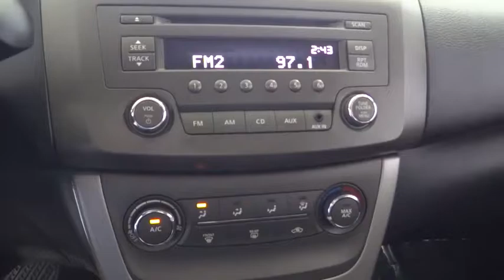2014 Nissan Sentra Costa Mesa, Huntington Beach, Irvine, San Clamente, Anaheim, CA PN1298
Ride is well sorted. Gets unbelievable mileage. This is a 2014 Sentra with only 35884 miles. This vehicle is Super Black with Charcoal interior and is in righteous condition. ONE OWNER AND CLEAN CARFAX!!Confused about which vehicle to buy? Well look no further than this attractive-looking 2014 Nissan Sentra. Want to save some money? Get the NEW look for the used price on this one owner vehicle. Previous owner purchased it brand new and it still looks like the day it rolled off the lot! It is nicely equipped.We choose to take the stress out of the purchasing process. We work with third party sites to determine what is a fair price for our customers to ensure you will be happy with your buying experience.At Orange Coast Nissan, we select only the best pre-owned vehicles to offer our customers. Our commitment to your peace of mind is our #1 priority.That's why each vehicle has a certified quality inspection, 3-month, 3000-mile Power-train Warranty on each car, our 72-hour/250 mile Love It or Leave It return policy, free CarFax report and clean title guarantee. Shop Easy, Drive Happy!